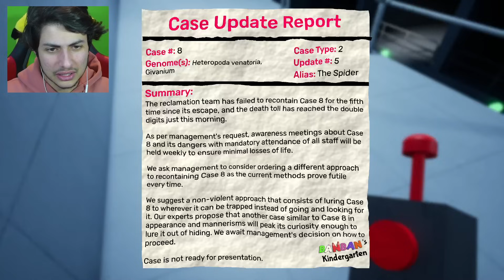BANBAN SE FAIT TUER PAR LE NOUVEAU MONSTRE GARTEN OF BANBAN 6 ?!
Deuxième épisode sur 3 de cette série de vidéo sur Garten Of Banban 6 FR ! 🤩